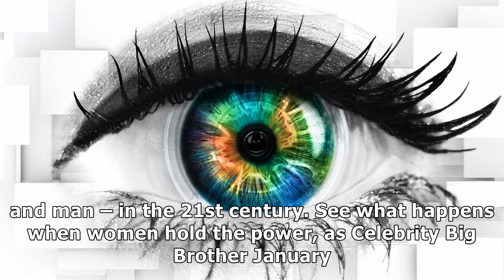celebrity big brother 2018 premiere date and eye unveiled for allfemale series